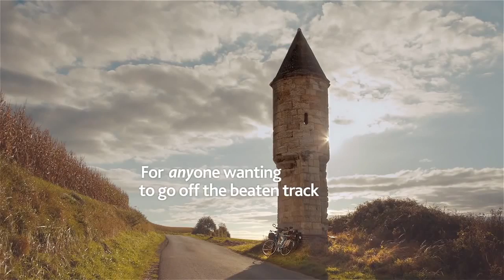Brittany Ferries - For Anyone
Reuploaded due to a processing error

Brittany Ferries
For Anyone
60 secs, Cert U